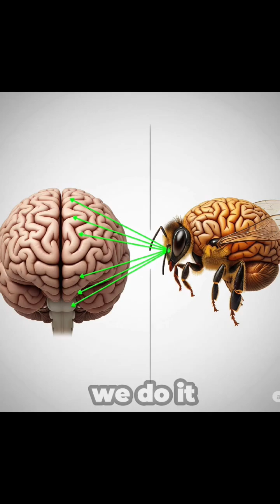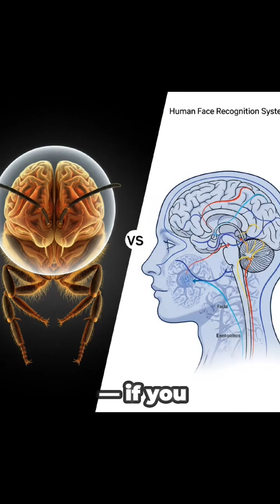Honeybees Can Recognize Human Faces! 🐝 | Incredible Insect Intelligence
Did you know that honeybees — with brains the size of a sesame seed — can recognize human faces just like we do? 🧠🐝
This fascinating ability, called configural processing, allows bees to identify and remember facial features. It helps them survive, find food, and even distinguish threats — including YOU!

In this video, we explore the amazing science behind this discovery, backed by research from the University of Queensland and Monash University.

🌼 Learn how bees think, remember, and see the world in ways we never imagined.
Watch till the end and be prepared to be amazed!